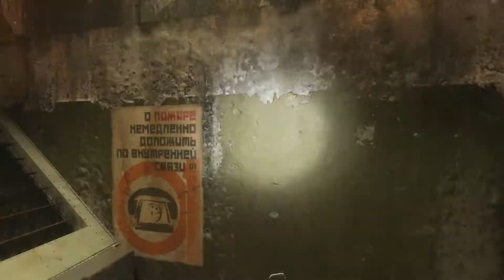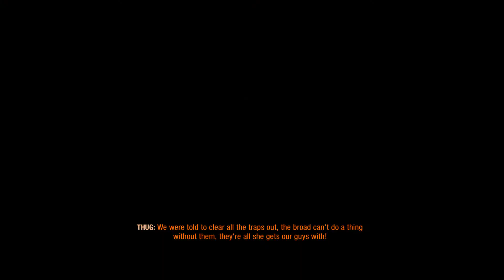Metro Exodus (Gameplay) #6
▸ Game: Metro Exodus
🖥️ My PC:
- CPU: Intel Core i3-12100f
- Mainboard: Asrock B660M-HDV
- RAM: Kingston Fury Beast 16GB (2x8GB) DDR4 3200Mhz
- VGA: Inno3D RTX 3050 Twin X2 OC 8GB
- SSD: Kingston SNVS 500G NVMe
- PSU: Corsair CV650
🖱️ My Gears:
- Headphone: Dareu EH416 RGB
- Keyboard: Genius KB-101
- Mouse: Fuhlen G90 Optical Black
- Monitor: Acer Nitro VG240Y
📞 Kết nối với mình tại:
    Banking: 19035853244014 - NGUYEN NGOC THIEN - Techcombank